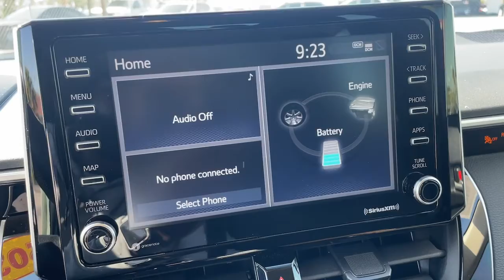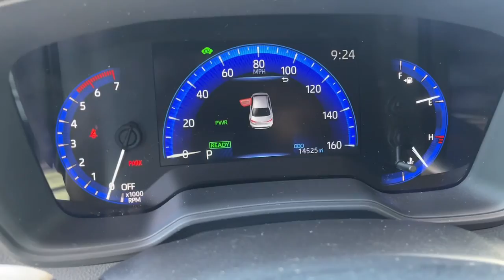2021 Toyota Corolla Hybrid Hollywood, Fort Lauderdale, Hialeah, Boca Raton, Palm Beach, FL 22554001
Used 2021 Toyota Corolla Hybrid available in Hollywood, Florida at Toyota of Hollywood. Servicing the Fort Lauderdale, Hialeah, Boca Raton, Palm Beach, FL area.
2021 Toyota Corolla Hybrid LE - Stock#: 22554001 - VIN#: JTDEAMDE0MJ029126

1841 N State Rd 7

Wheels: 15 Machined Alloy,Premium Fabric Seat Trim,Radio: Audio AM/FM,4-Wheel Disc Brakes,6 Speakers,Air Conditioning,Electronic Stability Control,Front Bucket Seats,Front Center Armrest,Tachometer,ABS brakes,Alloy wheels,Automatic temperature control,Brake assist,Bumpers: body-color,Delay-off headlights,Driver door bin,Driver vanity mirror,Dual front impact airbags,Dual front side impact airbags,Four wheel independent suspension,Front anti-roll bar,Front reading lights,Fully automatic headlights,Heated door mirrors,Illuminated entry,Knee airbag,Low tire pressure warning,Occupant sensing airbag,Outside temperature display,Overhead airbag,Panic alarm,Passenger door bin,Passenger vanity mirror,Power door mirrors,Power steering,Power windows,Radio data system,Rear anti-roll bar,Rear seat center armrest,Rear side impact airbag,Rear window defroster,Remote keyless entry,Security system,Speed control,Split folding rear seat,Steering wheel mounted audio controls,Telescoping steering wheel,Tilt steering wheel,Traction control,Trip computer,Variably intermittent wipers,AM/FM radio: SiriusXM,Exterior Parking Camera Rear,Auto High-beam Headlights,Lane departure: Lane Departure Alert (LDA) w/Steering Assist active,Emergency communication system: Safety Connect with 1-year trial,Traffic sign information,Apple CarPlay/Android Auto